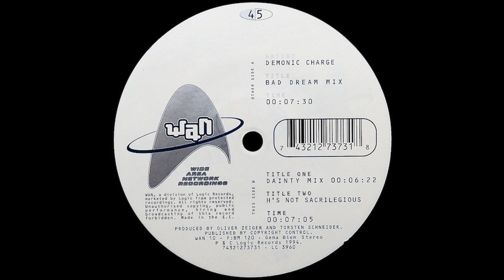Demonic Charge - Bad Dream Mix (Acid Trance 1994)